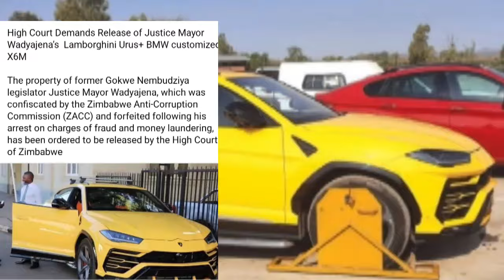Honai ZanuPf Iya Zvaayakuita Ne ZAAC Iya iya😳